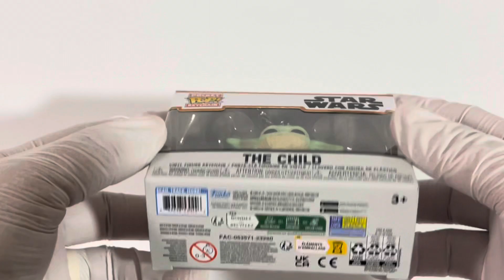Quick unboxing - Funko POP! Keychain - The Mandalorian - The Child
Funko POP! Keychain
The Mandalorian - The Child

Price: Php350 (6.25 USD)